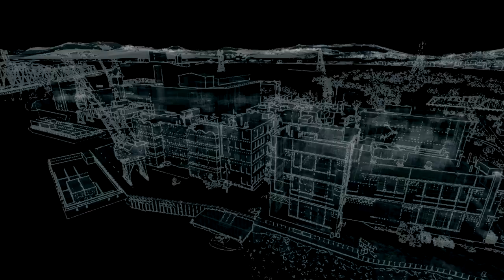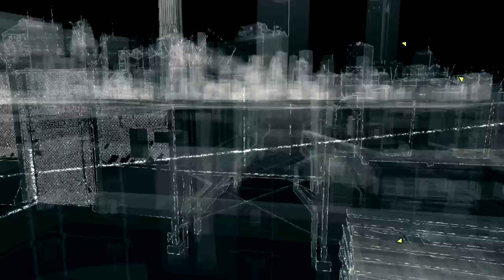"POWER UP THE BUNKER" Watch Dogs #29